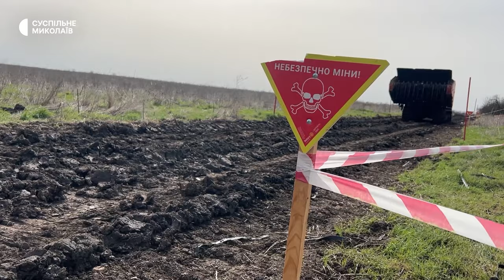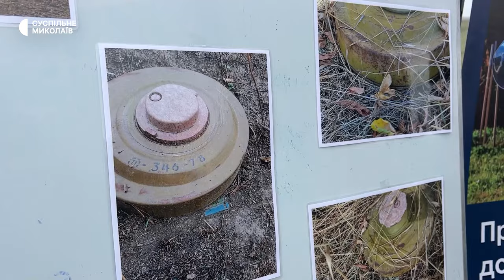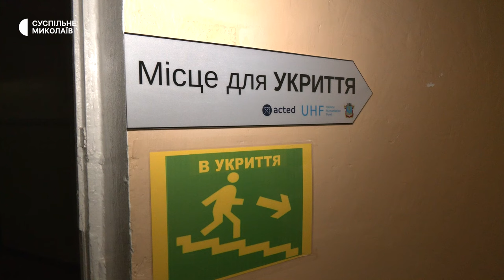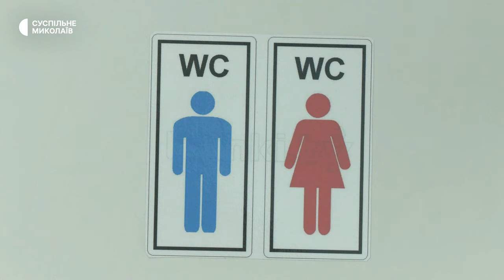Тиждень 25.03 - 30.03 І Обстріл Миколаєва, розмінування Миколаївщини, відновлення укриттів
00:00 - Анонс
00:31 - Обстріл Миколаєва
01:09 - Розмінування Миколаївщини
07:18 - Відновлення укриттів

Ведуча: Єлизавета Кротик